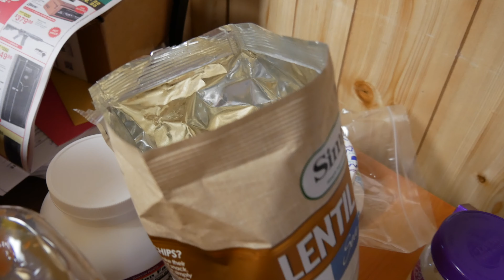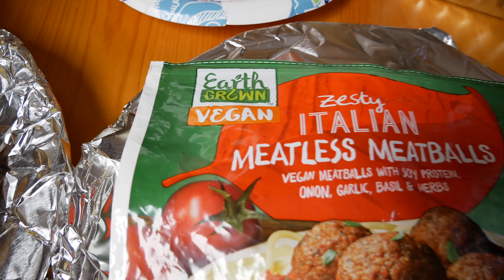HAPPY THANKSGIVING 2018!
Here's my HAPPY THANKSGIVING 2018 vlog!

▼ Stuff That I Use To Make My Videos:

📸 My Main Camera
🎤 My Office Recording Microphone
🎤 My External Camera Microphone (for vlogging)

● My Editing Rig